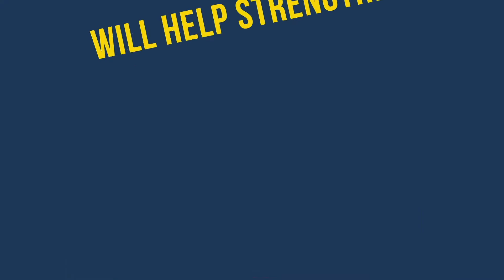2018 - CPTPP is entering into force